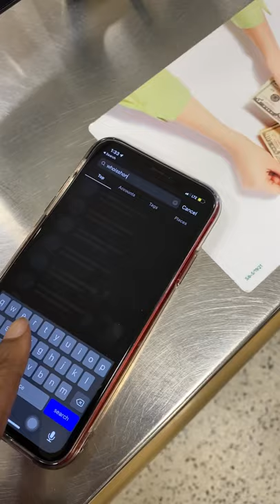Vegan Fish Mini Vlog taste test Gardein Fish 🥰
Mini vlog cooking and trying vegan fish ☺️